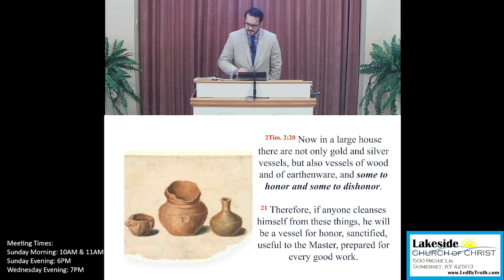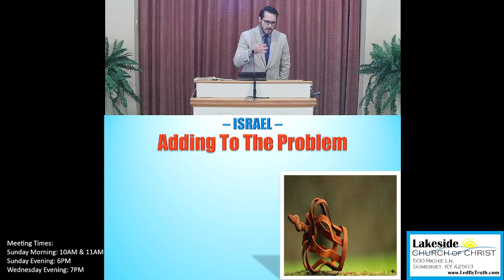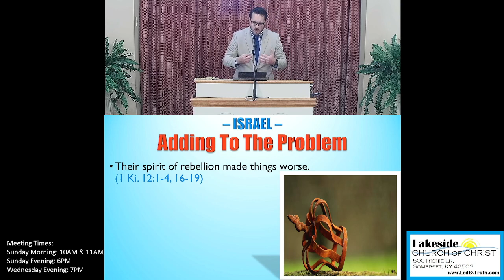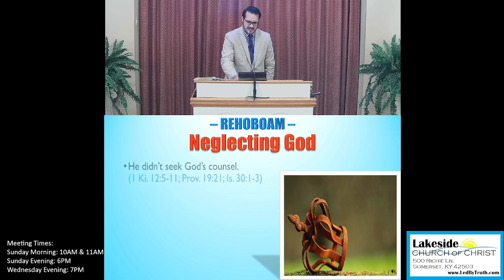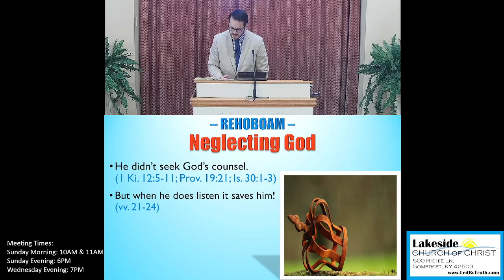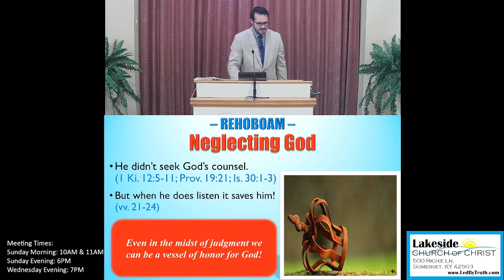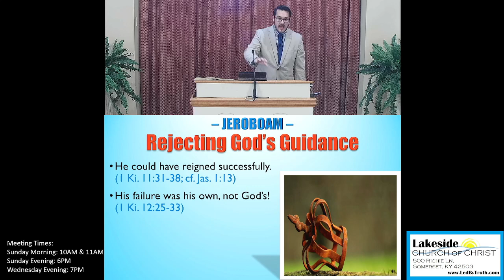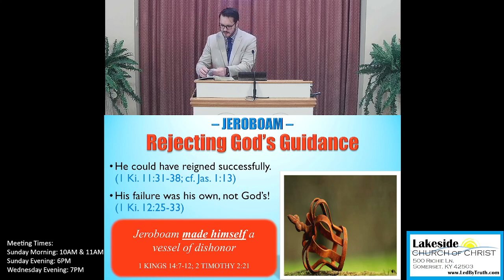A Turn of Events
With Luke Capps 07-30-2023 (PM)